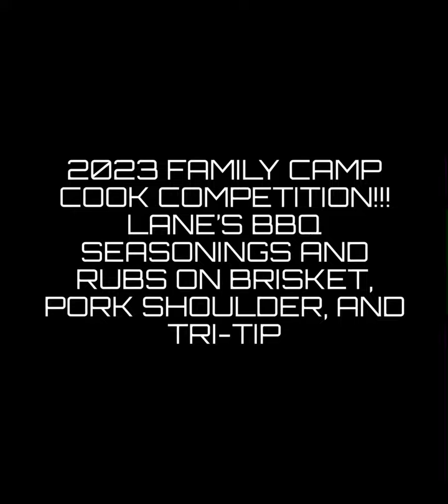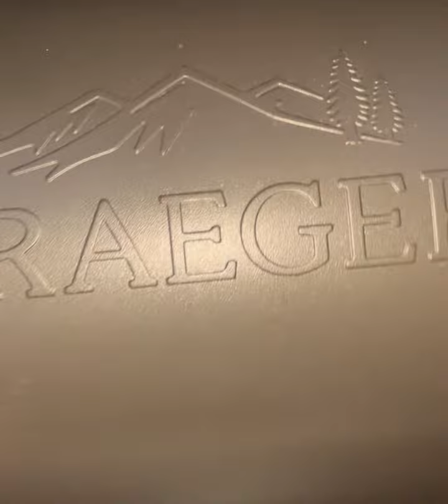Family Cook-Off Competition while Cabin Camping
Our family competes in a cook-off each time we camp. I put the Traeger to work smoking a 17lb Brisket, two 3lb Tri-Tips, and a 9lb Pork Shoulder using various Lane’s BBQ seasonings/rubs.

- Lane’s BBQ SpellBound
- Lane’s BBQ Chili Lime
- Lane’s BBQ Combo (Sweet Heat & Garlic2)
- Lane’s Apple Pie Seasoning

Overall the Tri-Tip coated in both SpellBound and Chili Lime won first prize.

Took first place for this year, next year’s competition will be even more stout!!